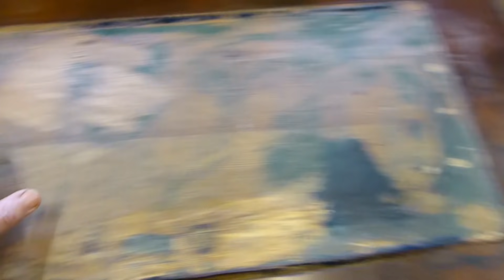Restaurierung eines mahagonifurnierten Zylindersekretärs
Die aufwendige, komplette Restaurierung eines Biedermeiersekretärs um 1820 wird in diesem Video gezeigt. Will man möglichst originalgetreu restaurieren vergeht viel Zeit. Oft soviel Zeit, hier über 170 Stunden, das sie kaum zu bezahlen ist.
Natürlich freue ich mich, wenn Ihr mich finanziell unterstützt. Ich finde eine Premium - Mitgliedschaft bei Youtube interessant, da die nervige Werbung wegfällt. Die habe ich selber auch, um alle Videos ohne Werbung anschauen zu können. Von der Premium - Mitgliedschaft aber auch wenn Ihr Werbevideos vor, zwischen oder hinter meinen Videos anschaut, erhalte ich einen Teil des Geldes. Damit habe ich dann Zeit und Motivation, weitere Videos mit Restaurierungstechniken, Handwerkszeug, Tischlerarbeiten aber auch alternativer Lebensweise herzustellen.
Auch mit dem Kauf von hochwertigem Restaurierungsmaterial auf unserer Homepage, könnt Ihr mich unterstürtzen:
Alternativ kann man auch eine Überweisung tätigen:
Kontoinhaber. Lothar Jansen-Greef
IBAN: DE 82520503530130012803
BIC: HELADEF1KAS
Vielen Dank